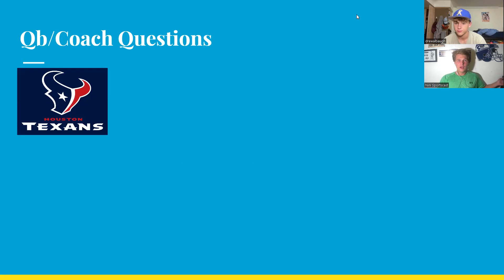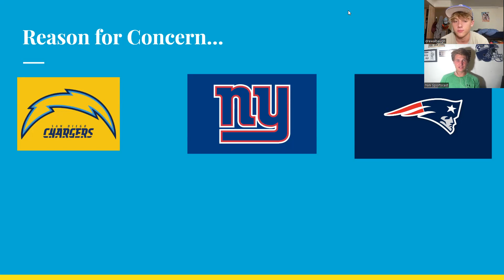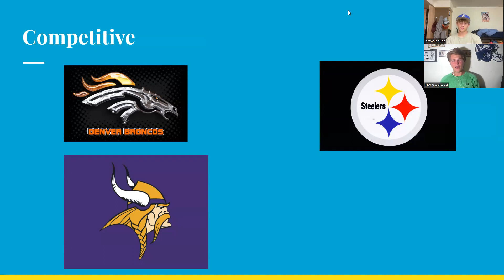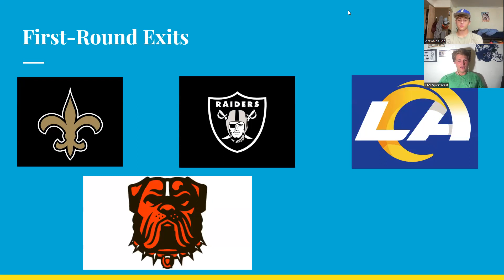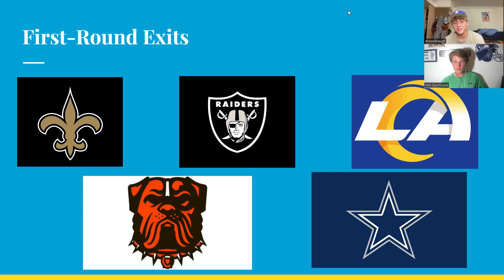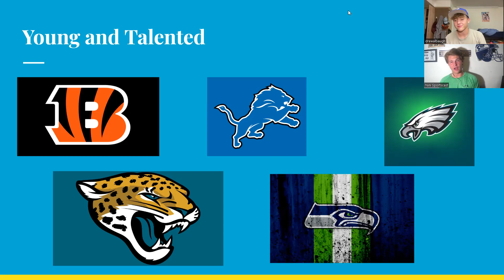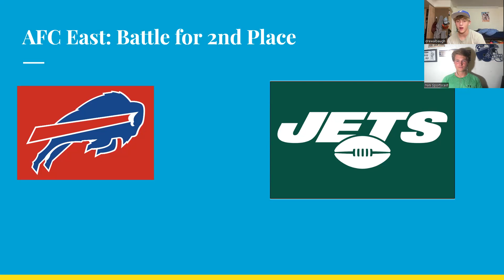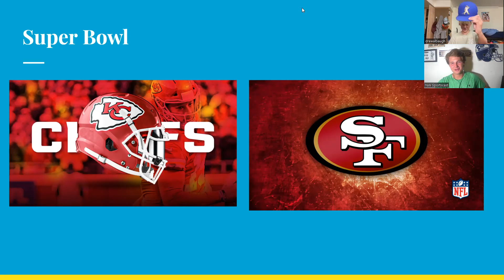Levi's Tiers! NFL Power Rankings: Preseason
Levi goes through his NFL tier list for the preseason, and Drew reacts! Where do the Chiefs, Jets, Bills, 49ers, Seahawks, Bengals, Eagles, Cowboys, Patriots, Packers, Jaguars, and more fall on the tiers? Just watch to find out!